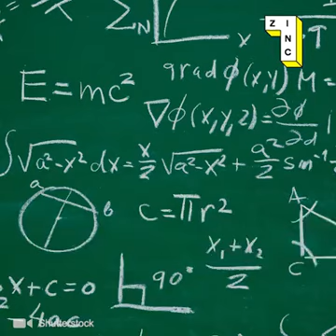Simple Techniques for KIDS!!!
for KIDS. simple techniques